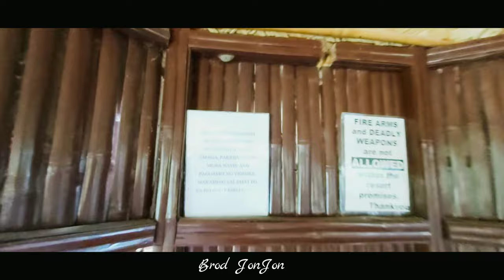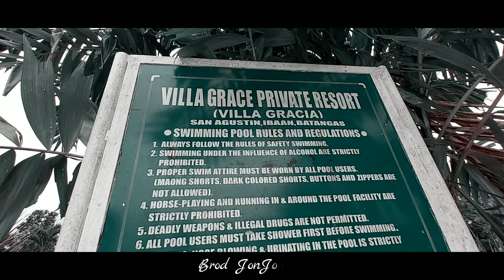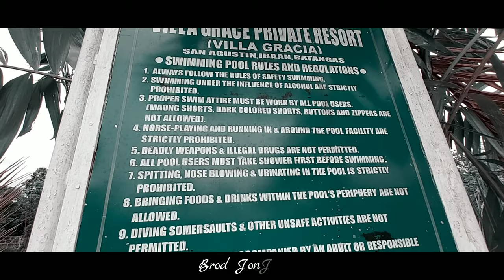Villa Gracia Private Resort San Agustin Ibaan Batangas